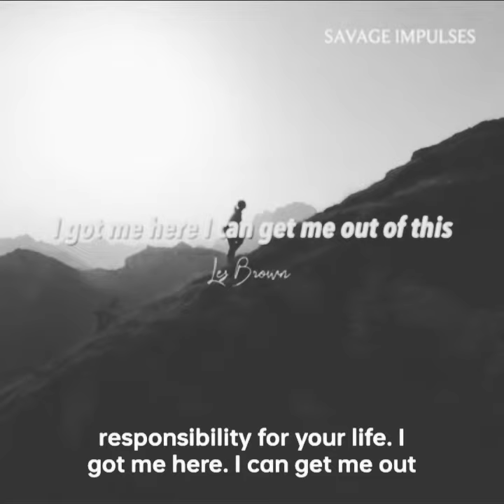Champion Mindset.. ctto SavageImpulses🤑✅💪💯